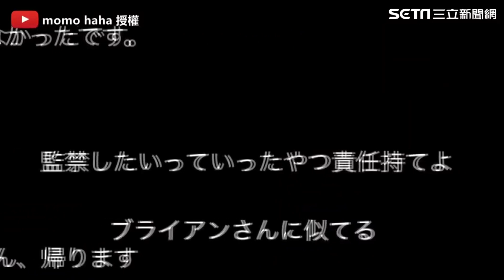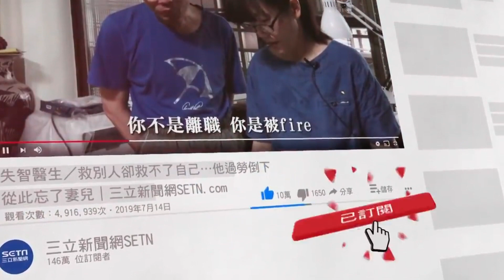混血正妹脫口罩大翻車！「扮醜6步驟」嗲音神切換嚇壞粉絲｜@star_world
@momohaha1198  授權